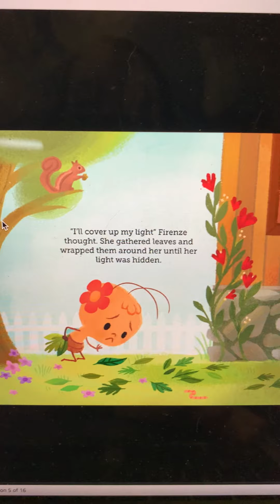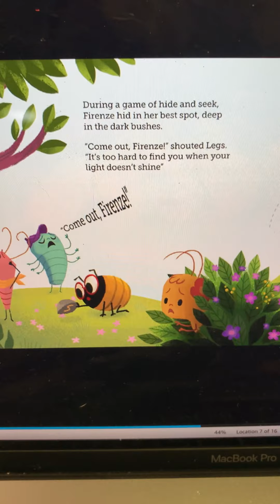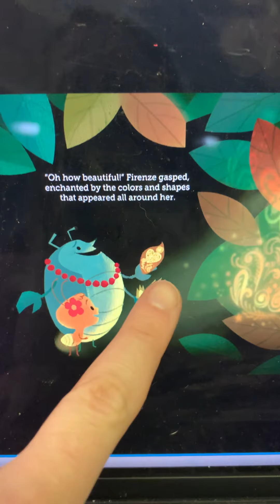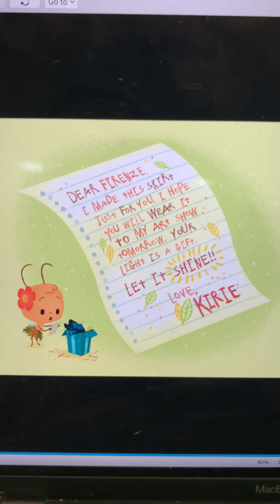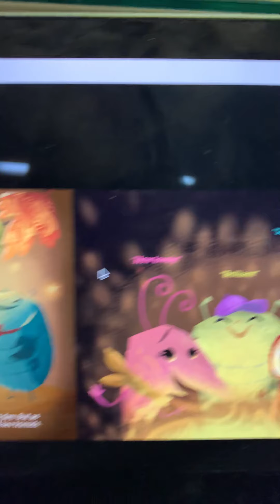Firenze's Light Read Aloud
Author: Jessica Collaco
Illustrator: Angela Li